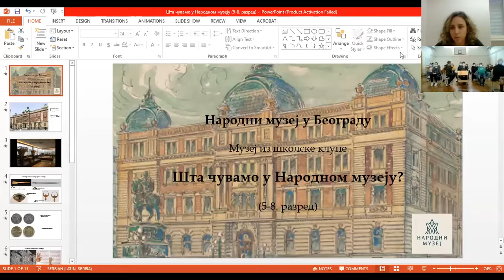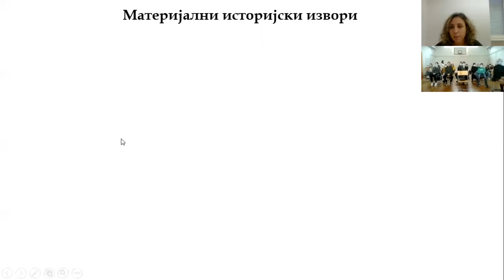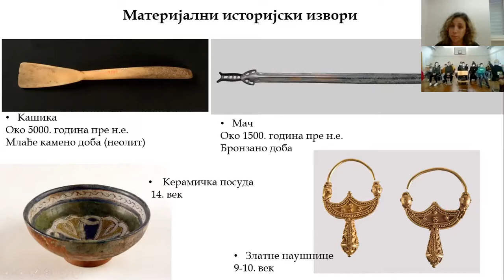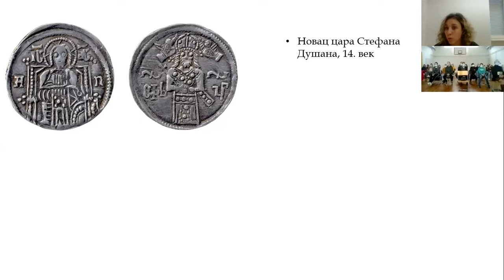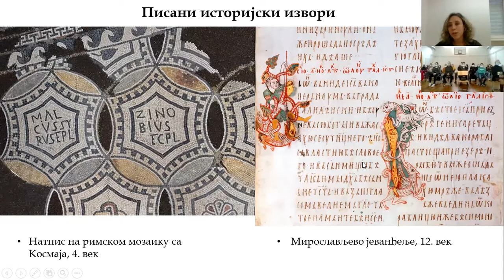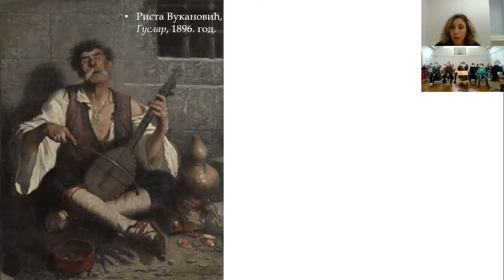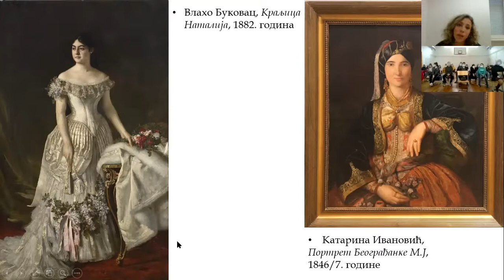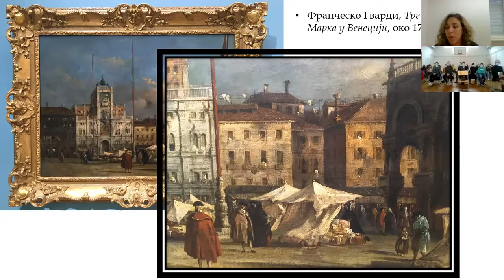Narodni muzej, 16.10.2020.